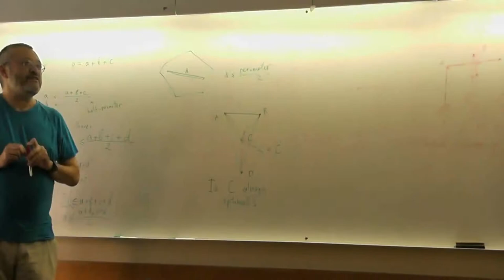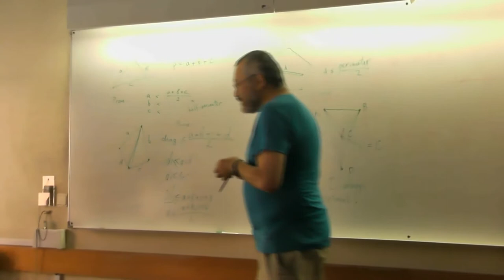34 Царскосельская статуя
и
"Геометрия для начинающих по книге А.Х. Шеня"